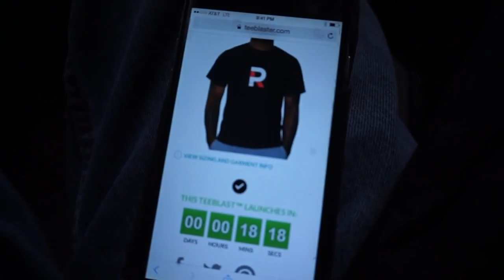FROZEN WATERFALL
INCREDIBLE.